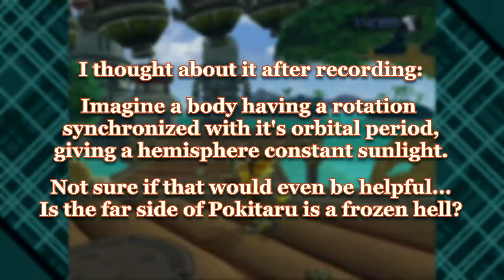Ratchet & Clank | Episode 47: Soft Stuff | Precarious Plays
Beaches and bunny rabbits, all in one episode.

Look at our funny social media crab cannon!